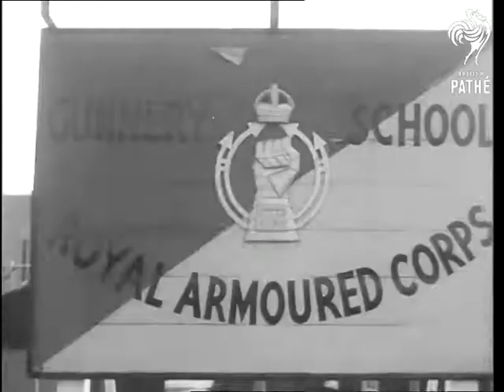Duke Of Kent At R.A.C. Centre (1955)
Lulworth, Dorset.

Entrance to Gunnery School (R.A.C. Centre). Trainee officer arrive for instruction. Close shots, Duke of Kent on gun, with team, various shots. Party walking off to Centurion tank and boarding same. CU. Duke receiving instructions from Sgt. Major Jones. GV. Tank and trainees. Team walking off after instruction.

(Lav.)
 FILM ID:2696.04